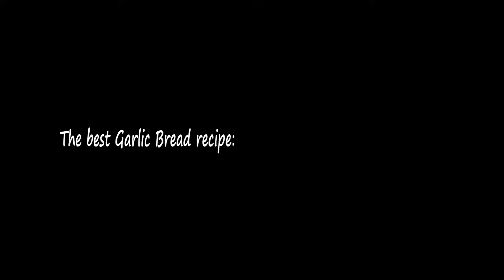The Best Homemade Garlic Bread Recipe from Pizzaiolo: Fluffy & Vegan (Video in English)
Garlic Bread is one of my favorites vegan appetizers and I prefer to make it with Poolish method as I use also for my pizzas. I am sure you will love this recipe because it makes our Garlic Bread extremely soft and fluffy and it is very easy at the same time.

* Every week i will prepare a video in English for you my friends who live abroad and do not speak Greek. I think this is better than subtitles to my greek videos.

I would be happy if you can join me and make Pizzas and delicious appetizers together.

*** You can follow me also on Instagram where i upload very often photos and videos with Pizzas

I am very happy when you send me photos with your pizzas. From now on when you make pizzas at your home you can post the photo of your pizza on your Instagram account with hashtag PizzaChefArgyHOME. At the end of the year i will dedicate a special video on my YouTube channel with the Top 10 of your pizzas. We make Pizzas together, we share our joy with Everyone.